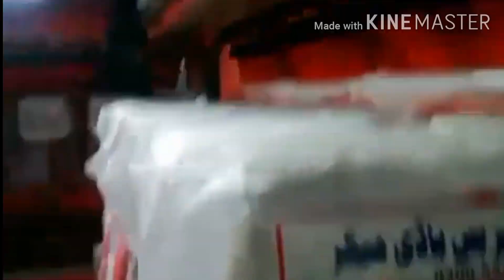Malik Travel coaches buses at talagang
Malik Travel transport company